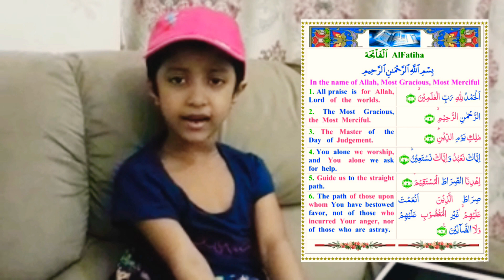Episode-5/ sandwich/story/surah Al kawther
Entry No14: Maryam
Entry No15: Zafa
Entry No16:Hunaifa